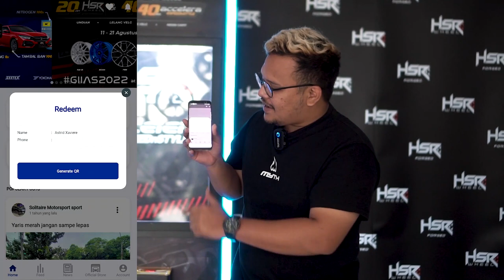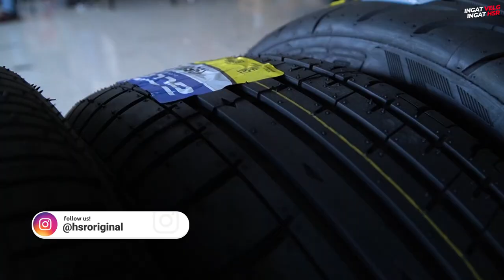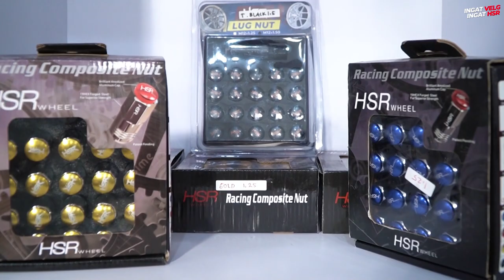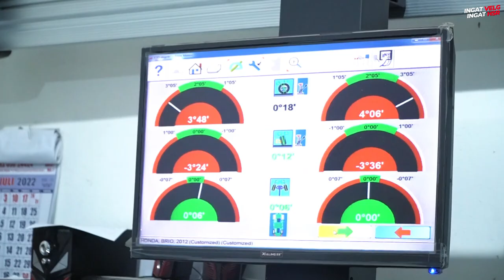Obri Spooring Di Noozle Custom Madiun